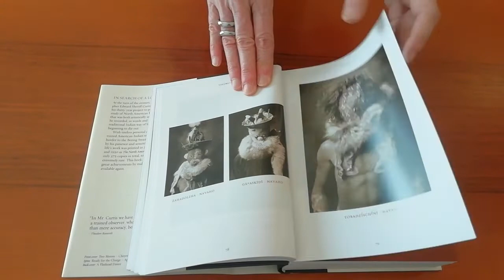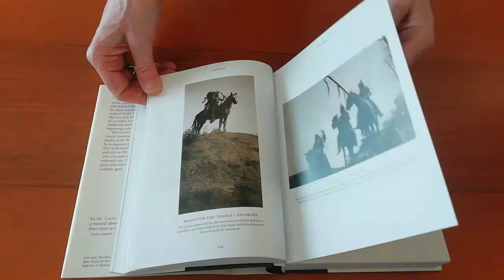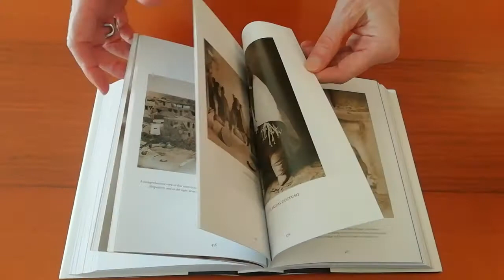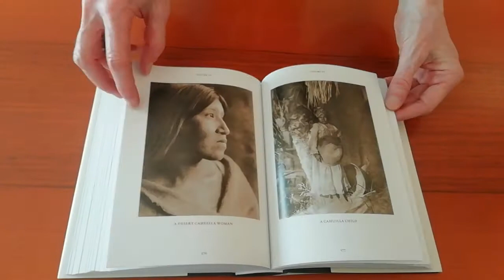THE NORTH AMERICAN INDIAN. THE COMPLETE PORTFOLIOS Taschen (leaf through)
Questo libro raccoglie l’intero portfolio di Curtis sui Nativi americani in un unico volume, rendendo nuovamente accessibile il suo straordinario lavoro, che rappresenta tanto un prezioso documento storico, quanto un trionfo dell’arte fotografica.
“Questo libro può essere considerato sotto ogni punto di vista l’opera di una vita. Curtis ci ha lasciato una collezione di immenso valore storico e straordinaria integrità artistica.”
Con instancabile dedizione, Curtis visitò personalmente 80 tribù dal confine con il Messico allo stretto di Bering, conquistando la fiducia della popolazione con pazienza e sensibilità. L’opera fu stampata in 20 volumi tra il 1907 e il 1930 con il titolo The North American Indian, ma data la tiratura limitata a soli 272 esemplari, gli originali divennero presto estremamente rari.
THE NORTH AMERICAN INDIAN. THE COMPLETE PORTFOLIOS by Edward Sheriff Curtis
Disponibile su Libri.it con consegna in 24/48 ore in Italia e 72 ore nelle isole.